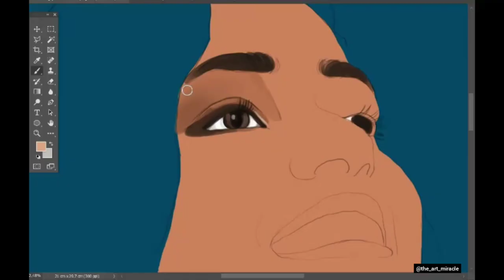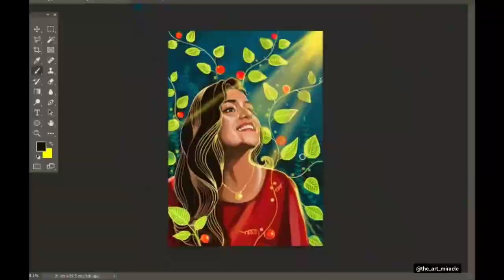Asla Marley Digital Art